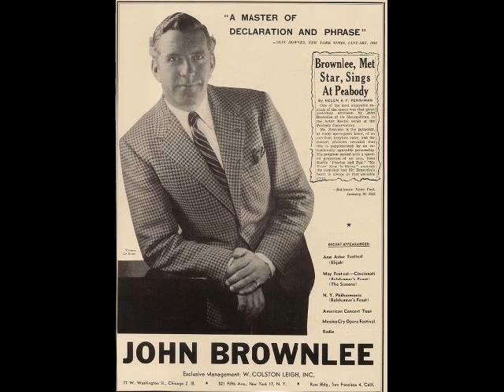Where er you Walk G. F. Händel John Brownlee Australian Baritone.mp4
John Brownlee

Baritone

*7.1.1900 Geelong, Australia

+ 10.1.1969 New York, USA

Australia's most distinguished and successful baritone and Melba protégé: Covent Garden, Paris Opera and The Metropolitan Opera.

Where'er you Walk
Semele
Händel

The photos on this clip are all from the Brownlee Family archive and used with the kind permission of his children Delphina Brownlee-Bashkow, Gordon and Donald Brownlee.

The recordings are all from the Brownlee Family Archive
and grateful thanks to Joachim Leufgen of the
Hamburg Archive of Vocal Art -  Hamburger Archiv für gesangskunst for the CD produced in 2005
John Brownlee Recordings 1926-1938